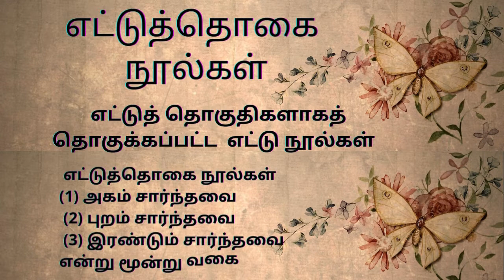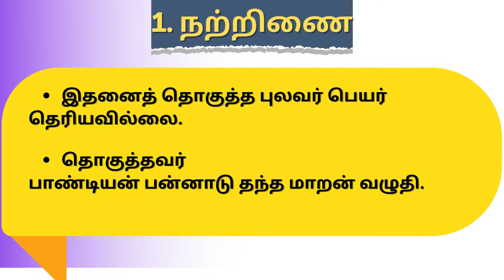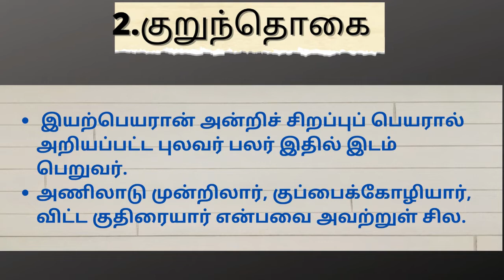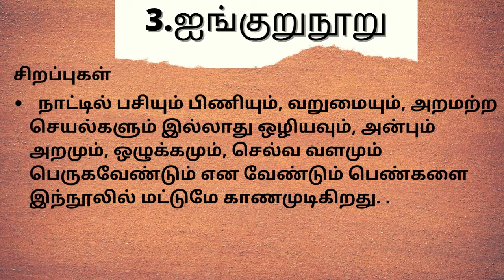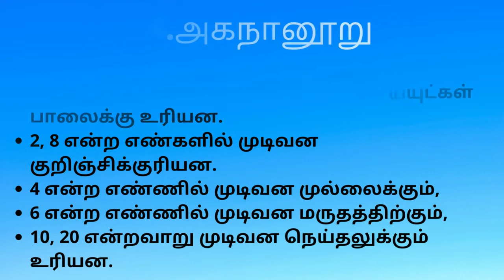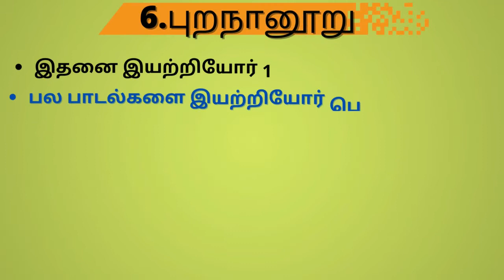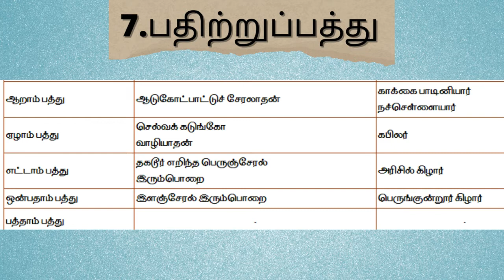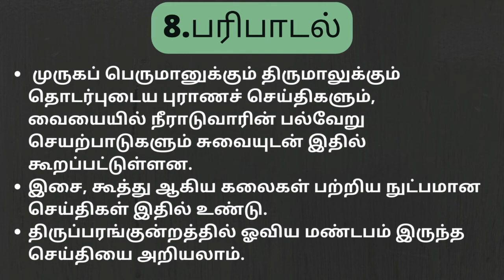ETTUTHOGAI NOOLGAL IN TAMIL/TNPSC POTHUTAMIL STUDY NOTES/TNTET TAMIL NOTES/TRB/POLICE EXAM GK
KALAI
Kalai Master Youtube channel